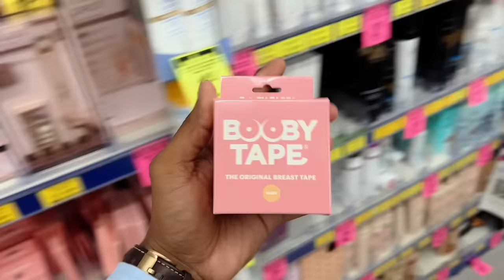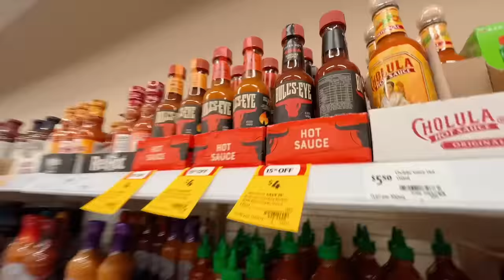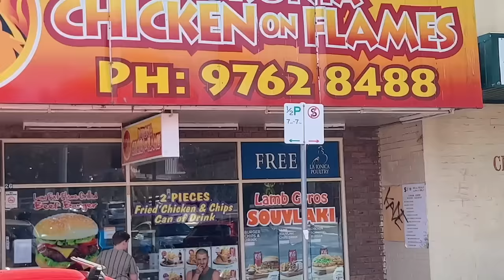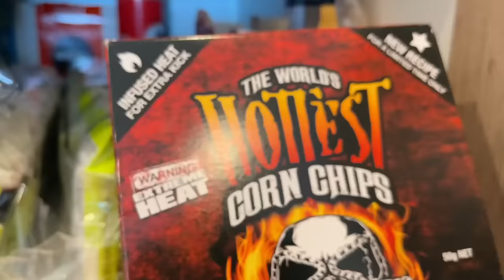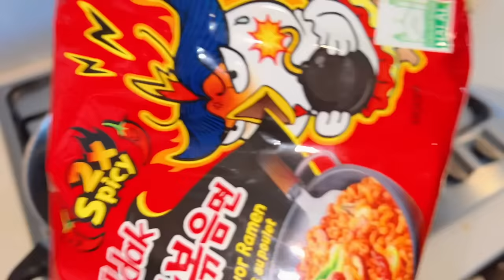Eating WORLDS SPICIEST food for 24 hours | Prank | සිංහල vlog | Yash and Hass